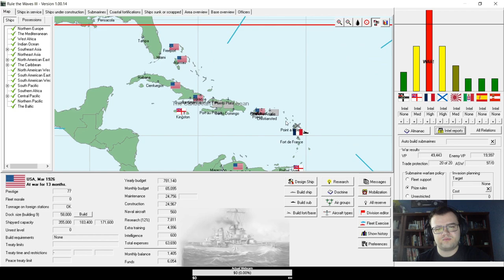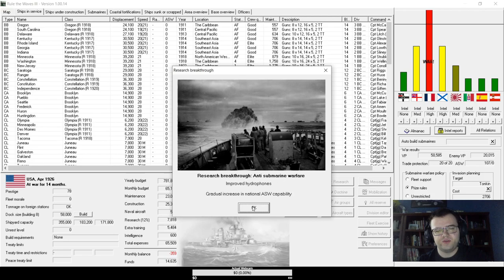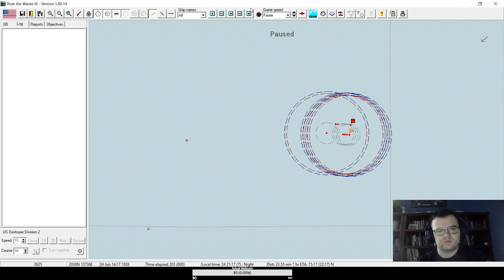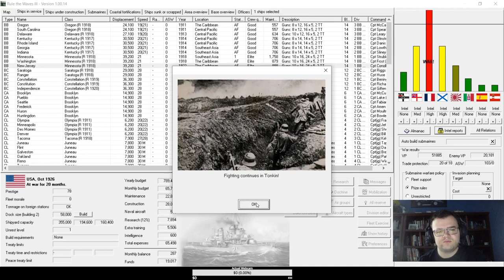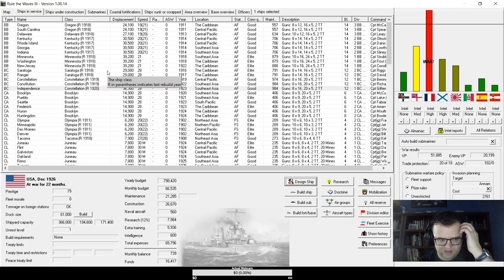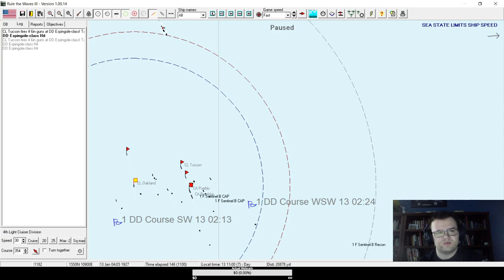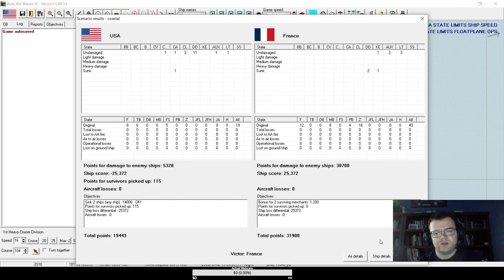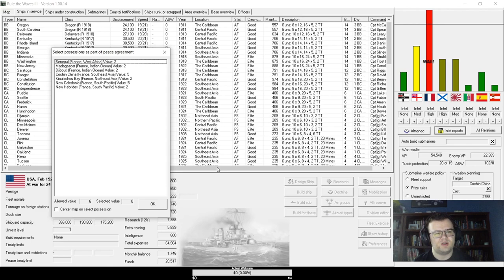Indochina Campaign | Rule the Waves 3 USA Campaign #46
First playthrough of Rule the Waves 3, playing as USA with aim of unseating Britain and becoming the dominant naval power.
#-46-With the French reeling, we look to follow up and finally land a knockout blow.